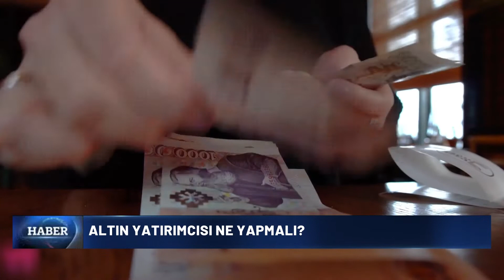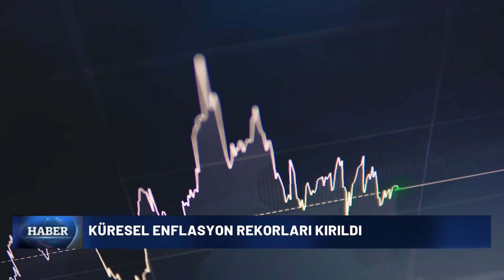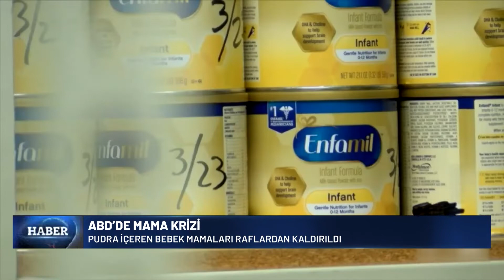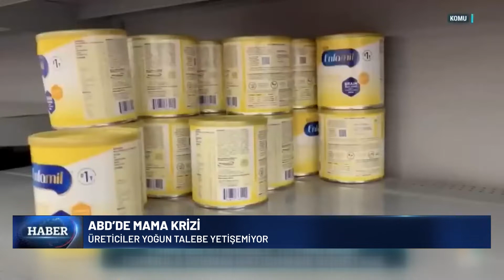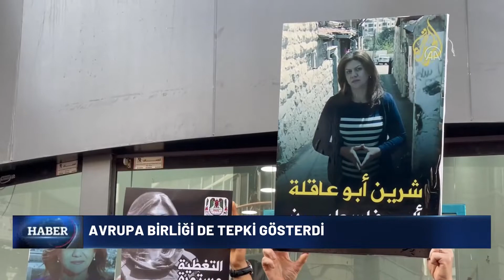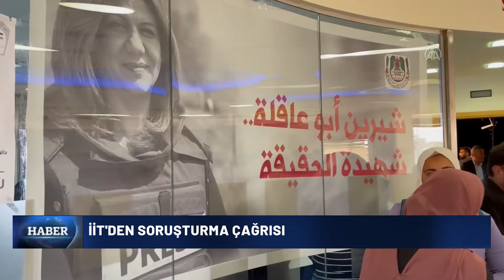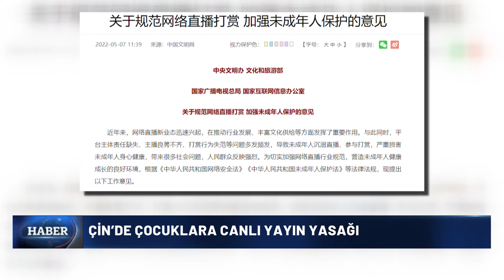Ana Haber Bülteni - ABD ve Dünya Gündemi - 12/05/2022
►TASC TV Ana Haber Bülteni gündemin öne çıkan haberleri ile TASC TV ekranlarında!

📺Ana Haber Bülteni, hafta içi her gün 04.00pm EST, 01.00pm PST ve 23.00 TSI'de ve 'de!

► Sırasıyla Kısaca Haberler:
KÜRESEL ENFLASYON REKORLARI KIRILDI
ABD’DE YERLİ ÇOCUK MEZARLARI TESPİT EDİLDİ
ABD'DE HEYELAN KAMERAYA YANSIDI
KURAKLIK CALIFORNA EYALETİNİ VURDU
ABD’DE PİLOT UÇUŞ SIRASINDA BAYILDI
SÜRÜCÜ TRAFİKTE BİLİNCİNİ KAYBETTİ
ABD'DE 10 GÜNLÜK FİRAR SON BULDU
ABD’DE MAMA KRİZİ
ABD ASKERİ AYI SALDIRISINDA ÖLDÜ
GOOGLE,  HABER KURULUŞLARINA ÖDEME YAPACAK
İSRAİL GÜÇLERİ GAZETECİYİ ÖLDÜRDÜ
FOSİL YAKITLI ARAÇLARA YASAK YOLDA
AB'DEN ÇOCUK İSTİSMARI İLE MÜCADELE
AB'DE MASKE DÜZENLEMESİ
HİNDİSTAN'DA EZAN SESİ KARARI
ÇİN’DE ÇOCUKLARA CANLI YAYIN YASAĞI
DÜNYANIN EN BÜYÜK ELMASI SATILDI

TASC TV
''Amerika'nın Türk Televizyonu''